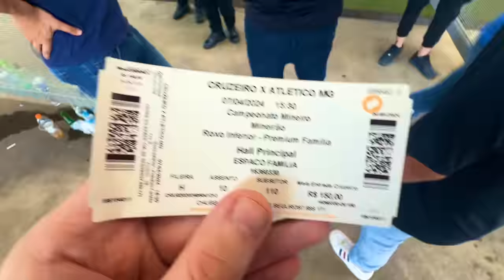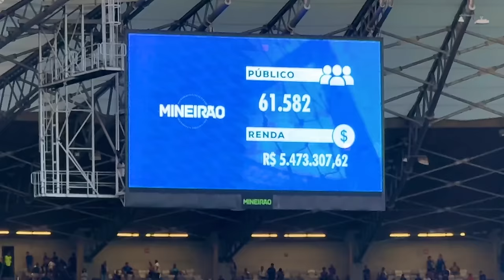GALO CAMPEÃO MINEIRO EM PLENO MINEIRÃO LOTADO/ Cruzeiro 1 x 3 Atlético-MG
Fui na final do campeonato mineiro 2024 Cruzeiro 1 x 3 Atlético-MG no Mineirão lotado da torcida do Cruzeiro que deu Galo campeão pra festa atleticana!